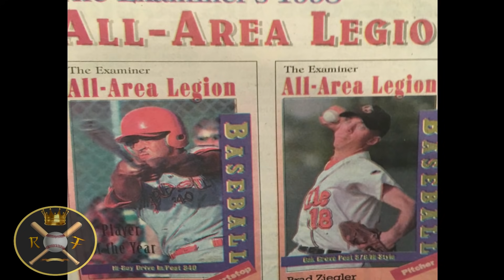ALBERT PUJOLS - ( EL DOCUMENTAL ) LA ERA DEL ( MVP )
ESPERO LE GUSTE ESTA GRAN HISTORIA DE UNO DE LOS MEJORES JUGADORES DE LA HISTORIA DEL BEISBOL.

DE QUE JUGADOR TE GUSTARIA UN  ( MINI-DOCUMENTAL )